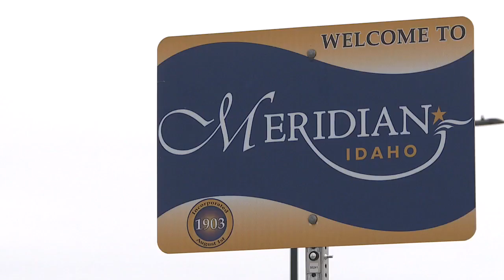Majority of people speak out against Costco development at Meridian City Council meeting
A packed city council meeting